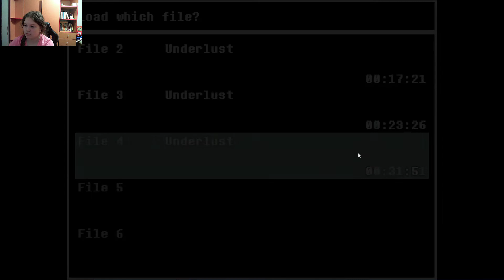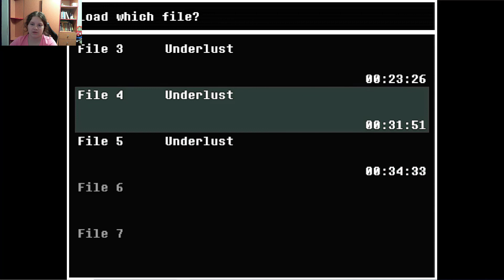Underlust №4 Final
Приветики Господа